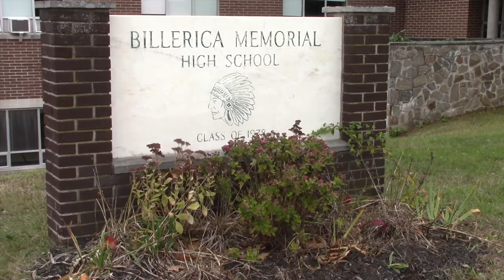November 16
Interview with cast and crew of The Diviners